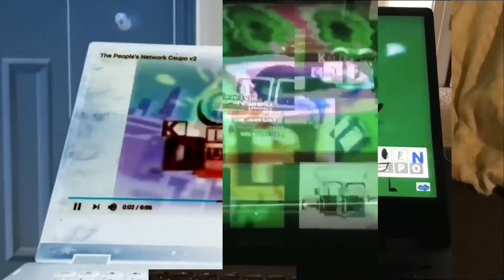6-10 klasky csupo